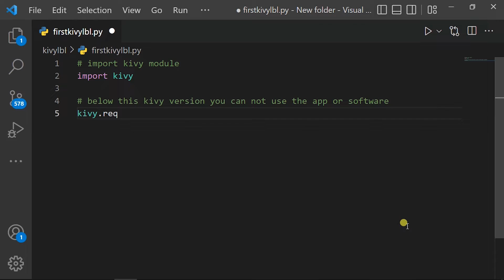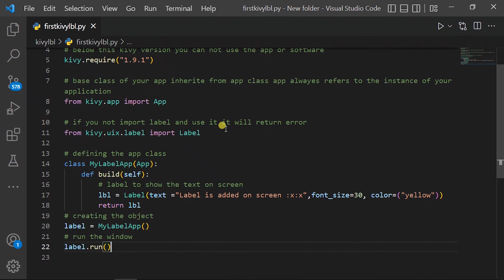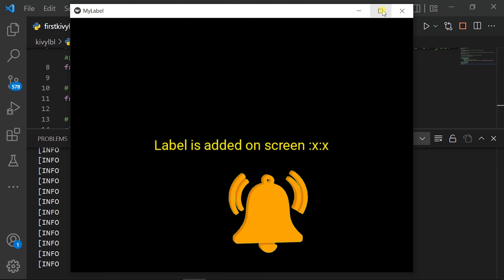How To Create Your First App Using Python Kivy Framework Including A text Label on it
Kivy is a graphical user interface opensource Python library that allows you to develop multi-platform applications on Windows, macOS, Android, iOS, Linux, and Raspberry-Pi. In addition to the regular mouse and keyboard inputs, it also supports multitouch events.

Installation:
Ensure you have the latest pip and wheel: python -m pip install --upgrade
pip wheel setuptools.